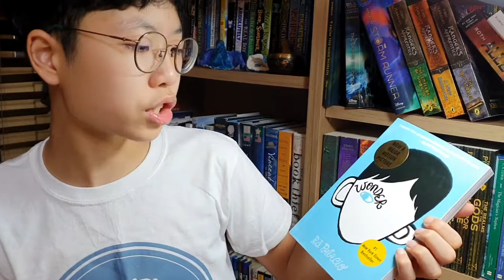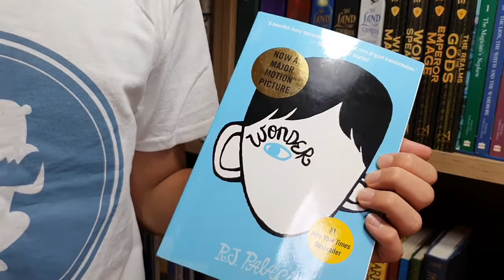[BookQuester] 'Wonder'...REVIEW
- "I won’t describe what I look like. Whatever you’re thinking, it’s probably worse."
- by R.J. Palacio ( 2014, 313 p)
- New York Times bestseller
- A motion picture